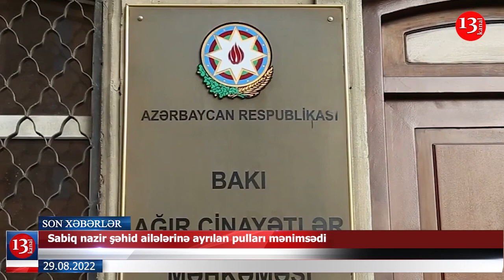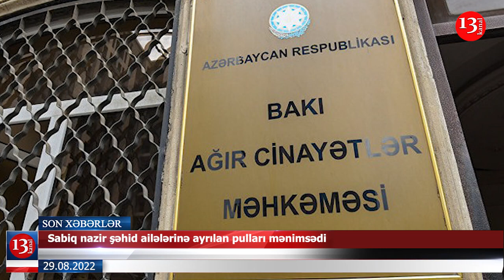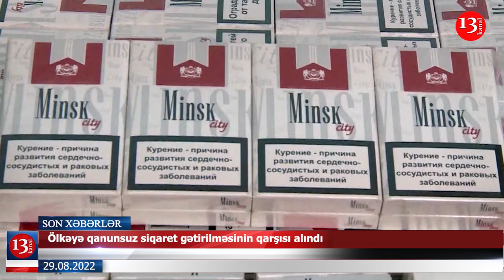Sabiq nazir şəhid ailələrinə ayrılan pulları mənimsədi; İcra binasında insident: qadın həbs edildi